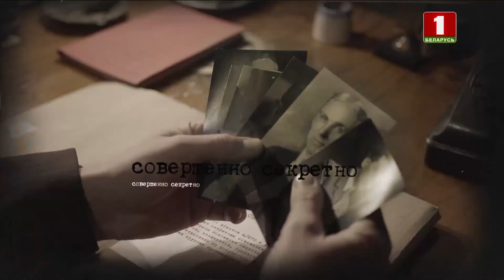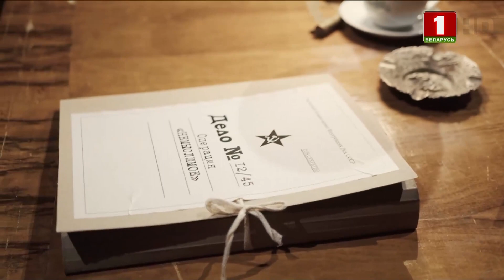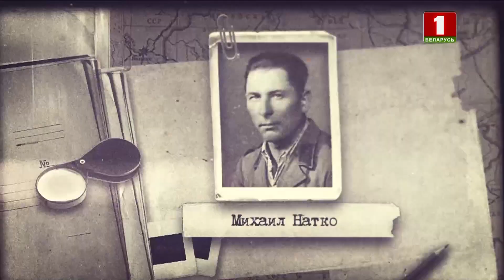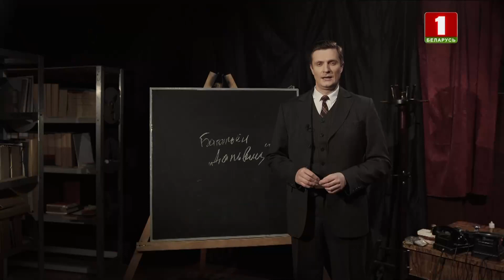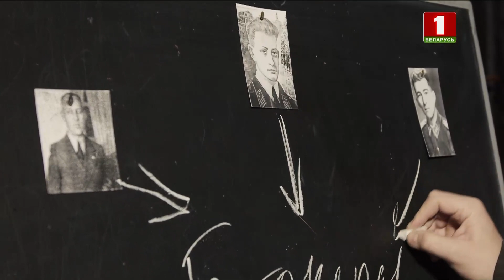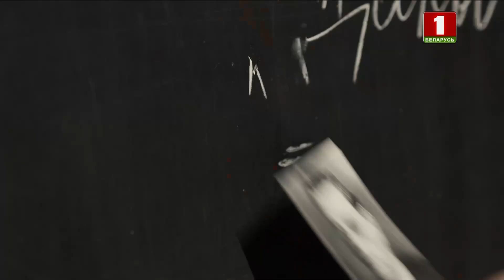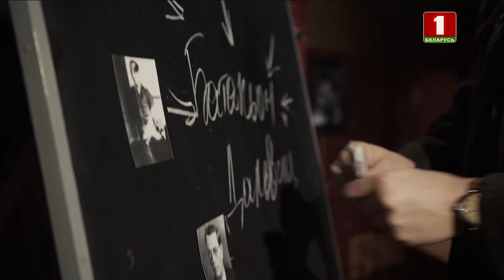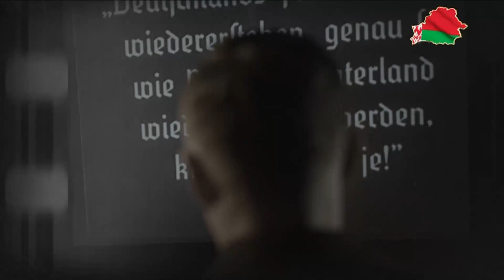Засекреченная война. 14-я серия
Цикл художественно-публицистических телефильмов "Засекреченная война".

В основе цикла лежат уникальные операции ряда спецслужб СССР и Беларуси по предотвращению внешних и внутренних угроз в самый сложный и неоднозначный период советской истории конца 20-х - 40-х годов 20 века - Внешней разведки СССР и Военной контрразведки Беларуси, НКВД, НКГБ, МГБ, "Смерш", Осназ, ГРУ.

◾Все серии проекта доступны на канале Беларусь 1 в YouTube